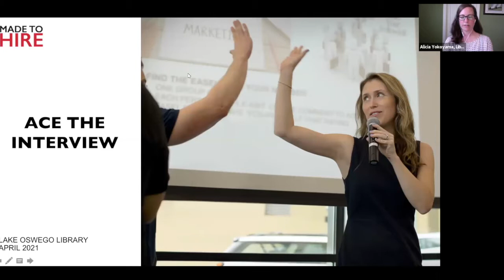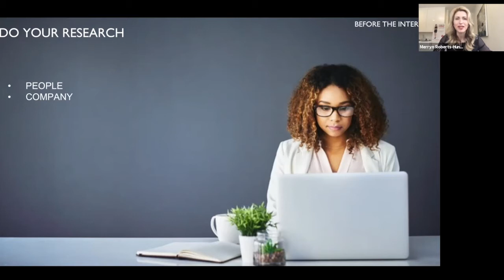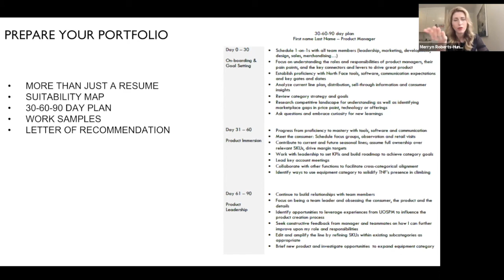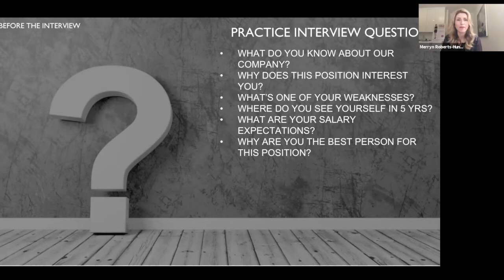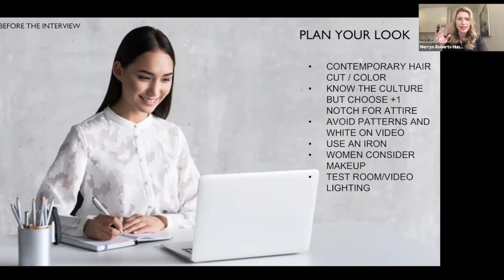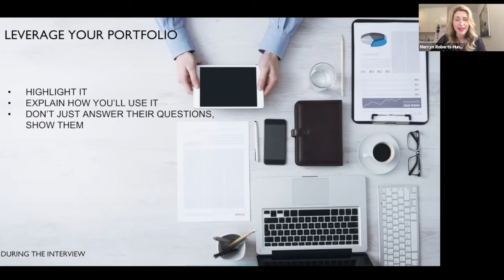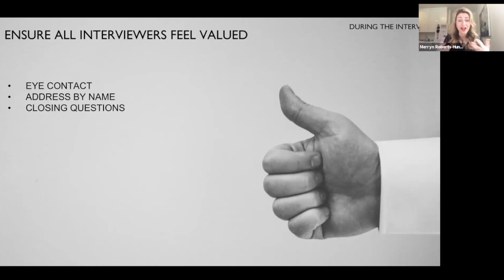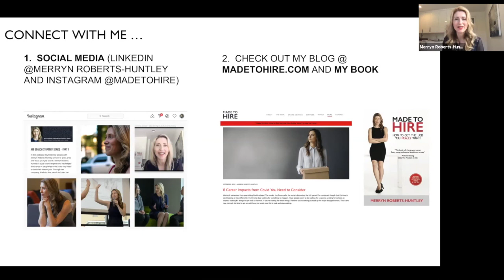How to Ace the Interview with Merryn Roberts-Huntley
Top-rated career expert, Merryn Roberts-Huntley, covers proven techniques to ensure success in your next interview as well as ways you should be adapting your interview skills to adjust to the new economy. You’ll learn specific steps to take before, during, and after your next interview to increase your likelihood of getting the offer!